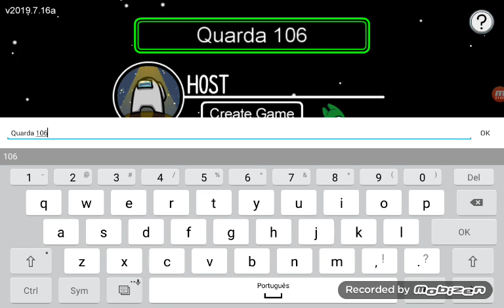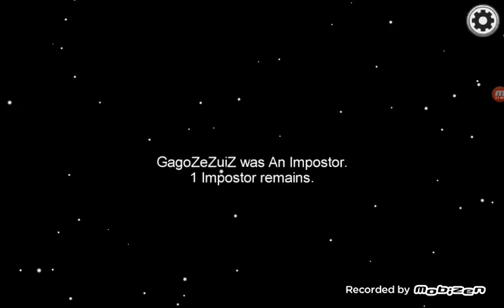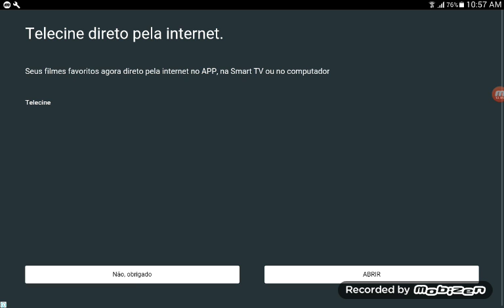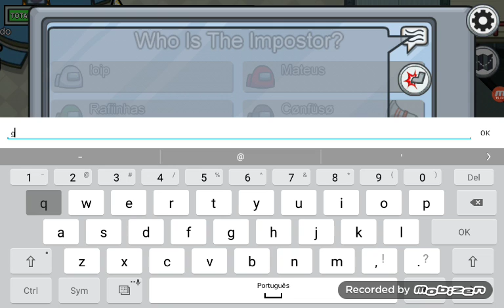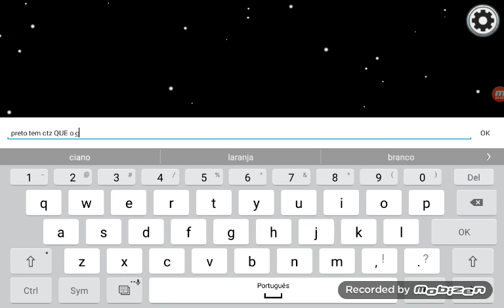Eu jogando Among Us